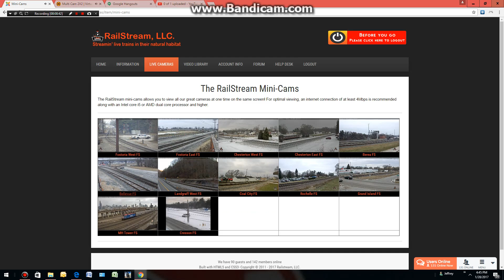ns intermodel in thomasville